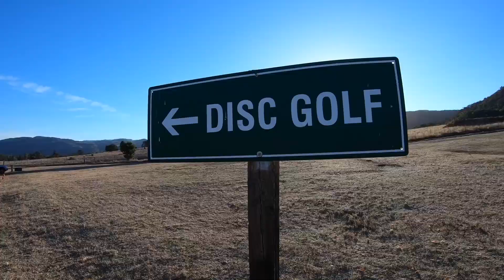Disc Golf at Skyline Park-Teaser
MG PRO
Commentary by: Am4Life!
Videos dropping soon!
Weekly Drama
Highlight Drives/Putts
Comebacks
Best of Skyline Scramble
“Not today Buddy”
Bloopers...